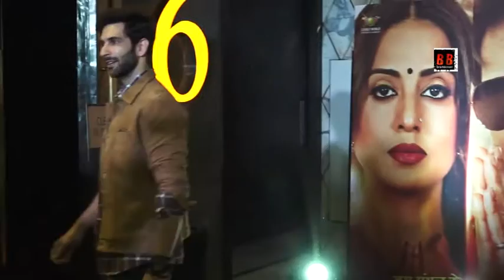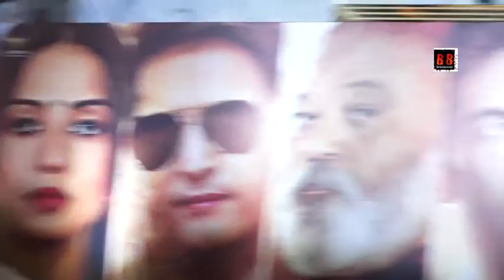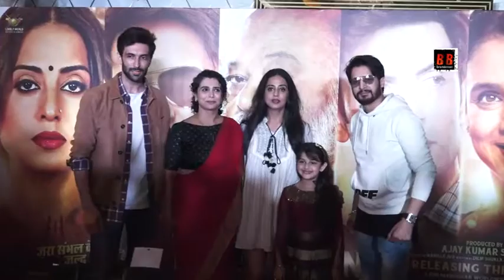Jimmy Shergill & Mahie Gill At The Premier Of The Film “Family Of Thakurganj”